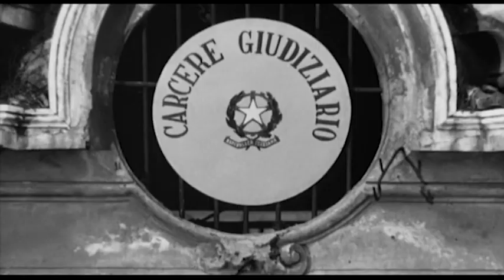I cuori infranti | Trailer italiano | The Film Club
Commedia in due episodi. Primo episodio: La manina di Fatma (Caprioli). Fatma è una donna piena di risorse che impedisce le nozze del suo amante con un'altra. Secondo episodio: E vissero felici (Puccini). Una famigliola serena: il bimbo cresce bene, lui sta in casa e lei sul marciapiede. Lei ha le spalle bruciate dal sole, occorre riposare qualche giorno, lui propone di sostituirla sul marciapiede.

The Film Club è la prima e unica piattaforma di streaming multicanale italiana che (ri)porta al cinema il proprio pubblico. Un esclusivo catalogo di film d’autore e di genere, classici, cult e rari da guardare senza interruzioni pubblicitarie, ovunque e in qualsiasi momento.

Componi la tua offerta scegliendo a quali canali abbonarti o scegli il piano inclusivo The Film Club Premium che, oltre ai 900 titoli in piattaforma, ti regala ogni mese un biglietto del cinema da usare il giovedì in oltre 2500 schermi convenzionati in tutta Italia!